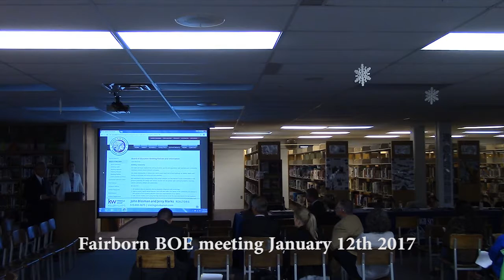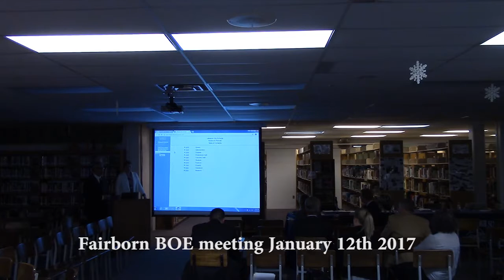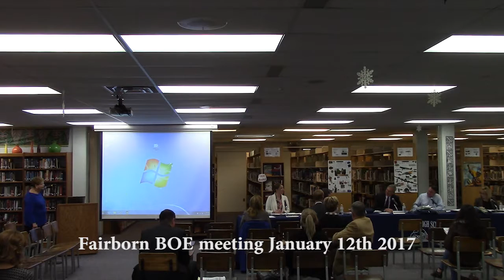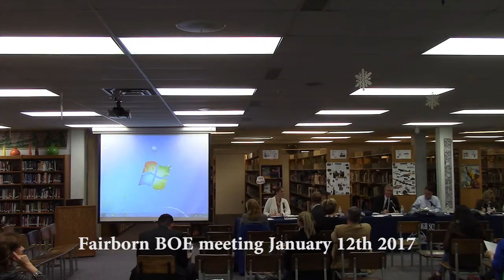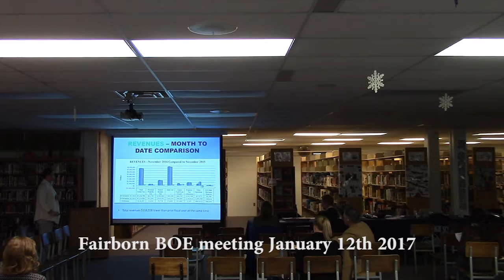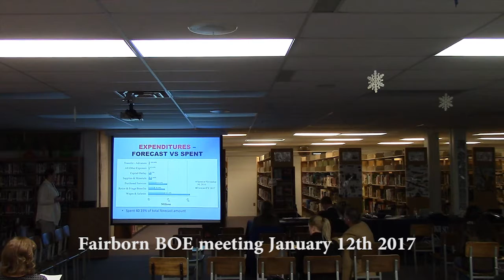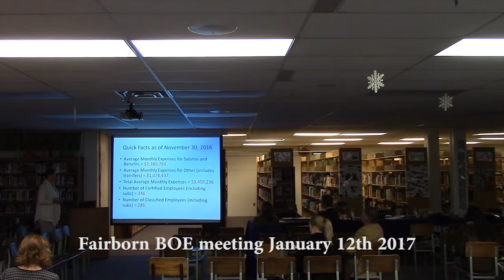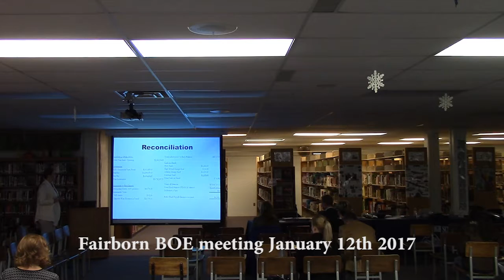January 12th 2017 BOE meeting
Fairborn City Schools January 2017 board meeting